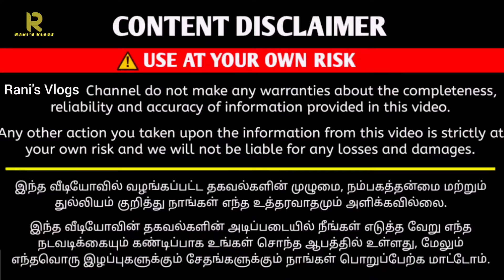😲Feb 29 வரைக்கும் மெகா OFFERS!!! Full hand Tshirts ₹149 | 5 Biowash Tshirts ₹899 | Teddy Shirts ₹299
Shop Details:
Pista Boys
Address: Teedes Garden 5th Cross St ,  Perambur , Chennai